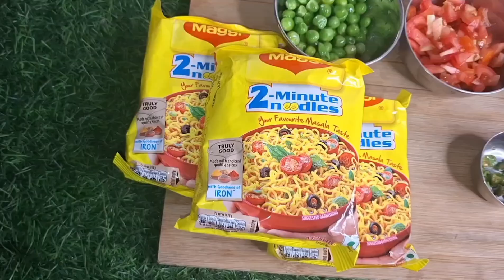एक बार इस तरीके से मेगी बनाए